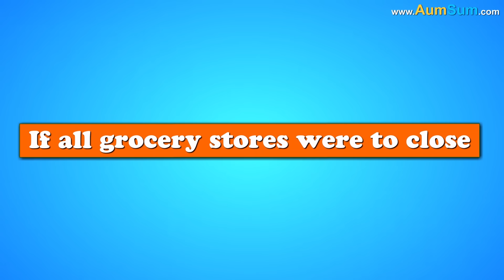What if Tomatoes Disappeared? + more videos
What if Tomatoes Disappeared?
Firstly, millions of tons of ketchup is consumed each year, if tomatoes disappeared, some of our favorite snacks may not seem tasty anymore.
Secondly, tomatoes are a critical component of many recipes, if tomatoes disappeared, chefs will have a tough task at hand.
Thirdly, La Tomatina is a festival held in Spain in which people throw tomatoes at each other, if tomatoes disappeared, a popular festival might have to be cancelled.
Fourthly, tomato soup is popular all around the world, if tomatoes disappeared, people might have to change their eating habits.
Fifthly, tomatoes are an important part of many salads, if tomatoes disappeared, salad fans will be extremely disappointed.
Lastly, experts believe that tomatoes are good for our skin, if tomatoes disappeared, our skin care expenses might increase a bit.